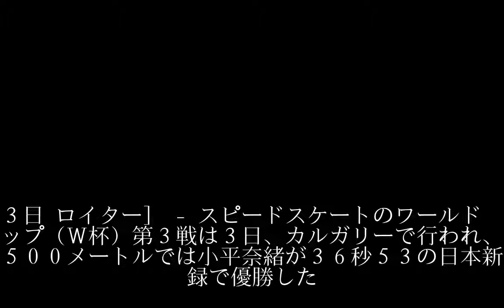スピードスケート＝Ｗ杯、小平と高木が日本新で優勝